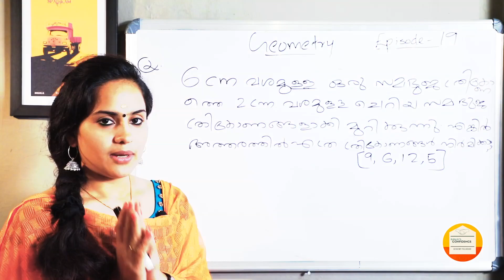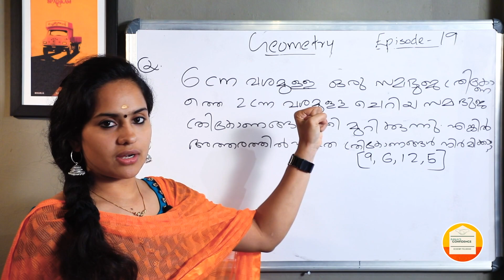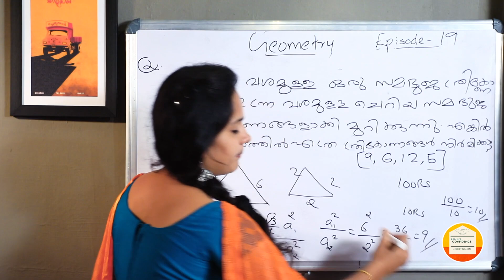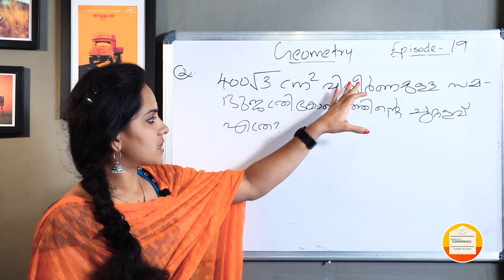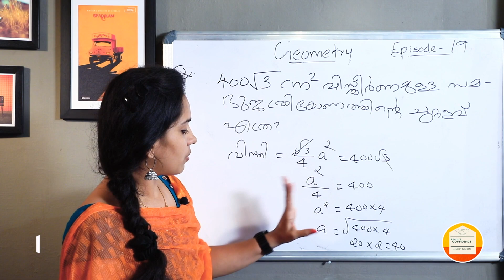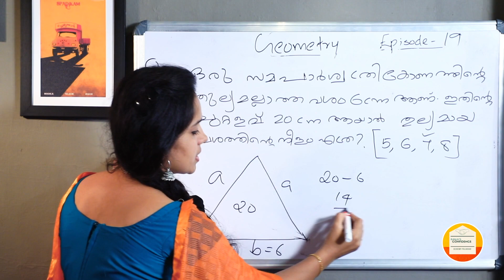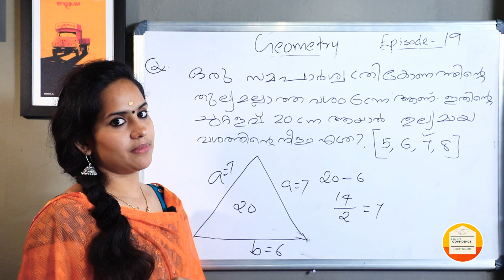ഒരു സമഭുജത്രികോണം മുറിച്ചാൽ എത്ര ചെറിയ സമഭുജത്രികോണങ്ങൾ ലഭിക്കും ???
2000+ വീഡിയോകൾ ലഭിക്കാനായി ചാനൽ സബ്സ്ക്രൈബ് ചെയ്യുക